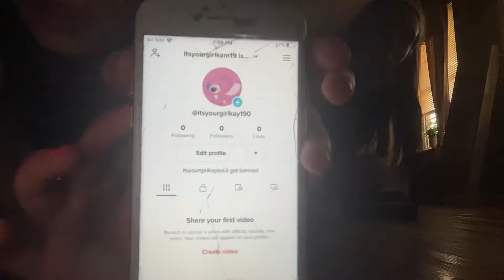July 15, 2022